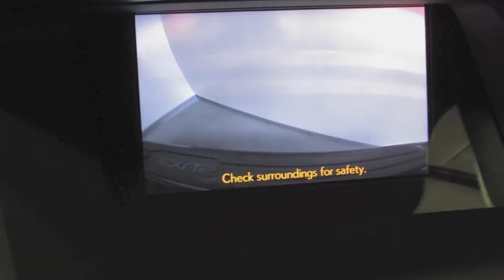2013 Lexus RX 350 Premium Package in Richmond, VA 16P369